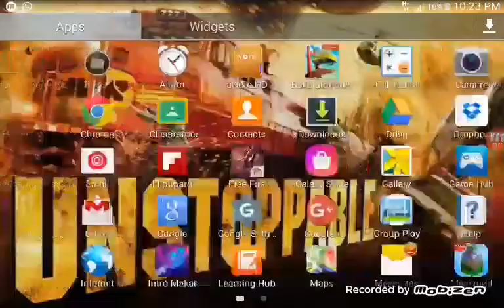Try Intro Baru!